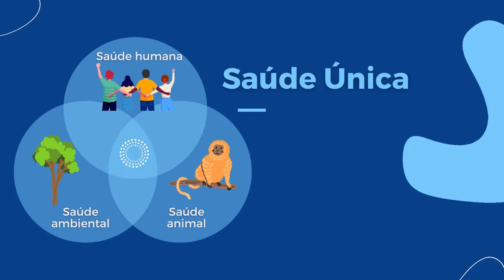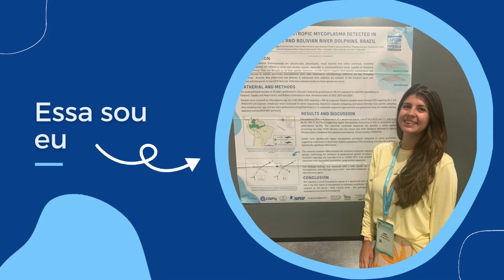Prêmio Vídeo Pós-Graduação USP 2022 | Ciências Agrárias | Autor: Arícia Duarte Benvenuto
(Vídeo:1004) Programa: FMVZ - Patologia Experimental e Comparada
Título: Investigação molecular e patológica de doenças emergentes selecionadas em cetáceos no Brasil
Autora: Arícia Duarte Benvenuto
Orientador: José Luiz Catão Dias